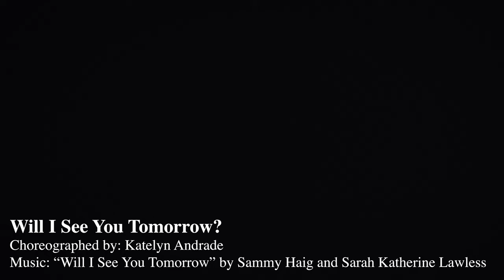Will I See You Tomorrow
“Will I See You Tomorrow?” Choreographed by Katelyn Andrade for Northeastern University Dance Company’s Spring 2022 Showcase: EMERGENCE

Featuring: Amelia Maybrun, Caia Rossi, Ellie Kim, Emily Miller, Giavanna Barucci, Jules Giurini, Juliet Hoinkis, Katelyn Andrade, Katie Granner, Katie Warren, Kelsey Tattle, Lia Madden, Mahin Master, Marie Davis, Maya Read, Olivia McGeever, Rachel Luccarelli, Sarah Abeywardena, Tyler Phelan

Lighting Design by Ben Barber
Videography by EH DuoVisuals